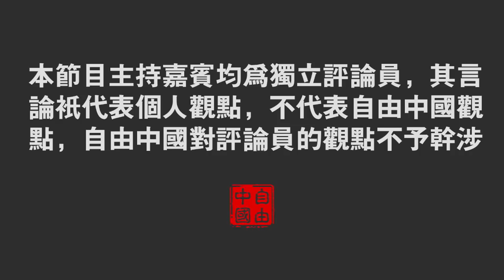赵岩与有着中美两国丰富经验的丁先生说说郭文贵爆料 《自由访谈 1/17》